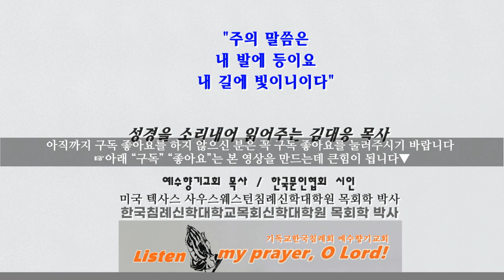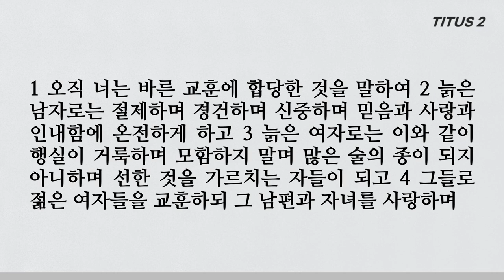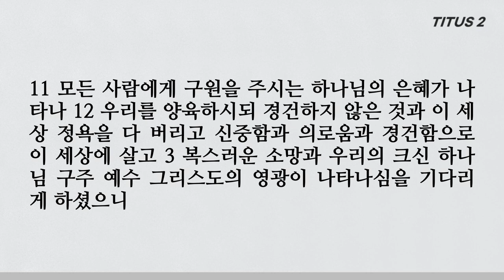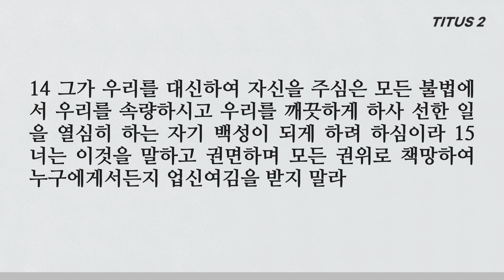범사에 우리 구주 하나님의 교훈을 빛나게 하라 디도서2장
■디도서 2장
1 오직 너는 바른 교훈에 합당한 것을 말하여 2 늙은 남자로는 절제하며 경건하며 신중하며 믿음과 사랑과 인내함에 온전하게 하고 3 늙은 여자로는 이와 같이 행실이 거룩하며 모함하지 말며 많은 술의 종이 되지 아니하며 선한 것을 가르치는 자들이 되고 4 그들로 젊은 여자들을 교훈하되 그 남편과 자녀를 사랑하며
5 신중하며 순전하며 집안 일을 하며 선하며 자기 남편에게 복종하게 하라 이는 하나님의 말씀이 비방을 받지 않게 하려 함이라 6 너는 이와 같이 젊은 남자들을 신중하도록 권면하되 7 범사에 네 자신이 선한 일의 본을 보이며 교훈에 부패하지 아니함과 단정함과
8 책망할 것이 없는 바른 말을 하게 하라 이는 대적하는 자로 하여금 부끄러워 우리를 악하다 할 것이 없게 하려 함이라 9 종들은 자기 상전들에게 범사에 순종하여 기쁘게 하고 거슬러 말하지 말며 10 훔치지 말고 오히려 모든 참된 신실성을 나타내게 하라 이는 범사에 우리 구주 하나님의 교훈을 빛나게 하려 함이라
11 모든 사람에게 구원을 주시는 하나님의 은혜가 나타나 12 우리를 양육하시되 경건하지 않은 것과 이 세상 정욕을 다 버리고 신중함과 의로움과 경건함으로 이 세상에 살고 3 복스러운 소망과 우리의 크신 하나님 구주 예수 그리스도의 영광이 나타나심을 기다리게 하셨으니
14 그가 우리를 대신하여 자신을 주심은 모든 불법에서 우리를 속량하시고 우리를 깨끗하게 하사 선한 일을 열심히 하는 자기 백성이 되게 하려 하심이라 15 너는 이것을 말하고 권면하며 모든 권위로 책망하여 누구에게서든지 업신여김을 받지 말라